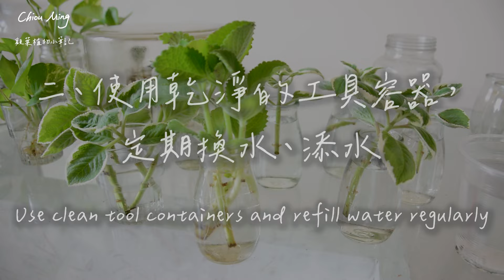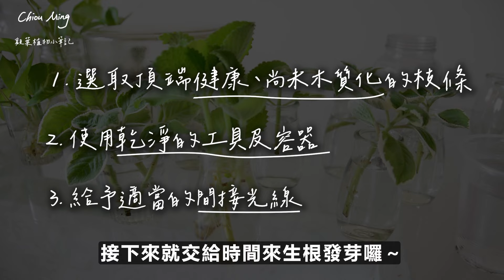左手香水培繁殖很簡單，做好三件事就可以枝葉茂盛🌿Three Things That Make Indian Borage Breeding Successful！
左手香通常剪取枝條，就可以扦插繁殖，
放在水中水培，讓左手香生根，十分簡單容易，也賞心悅目。

左手香水培要注意哪些事情呢？
做好這三件事，就可以成功地讓左手香生長茂盛，

✔ You can choose from a variety of subtitles.
🗣 The narration of this video uses AI voice.

00:00 左手香介紹及水培前言
01:07 第一件事，枝條
01:47 第二件事，工具及容器
02:39 第三件事，光線
03:40 本次演出者